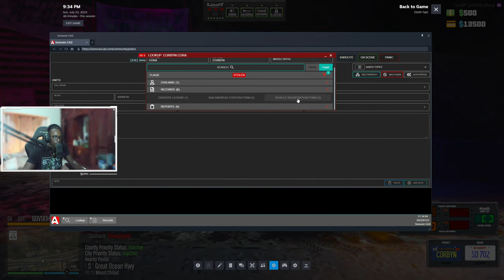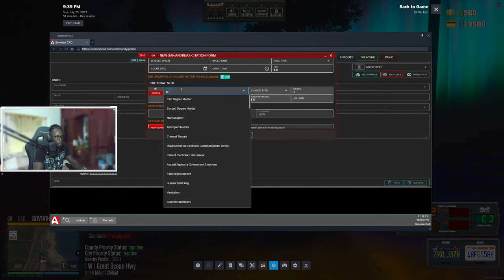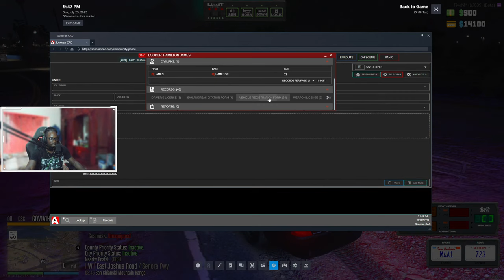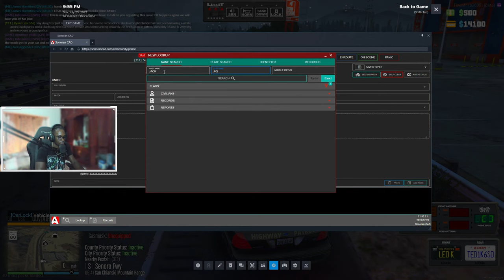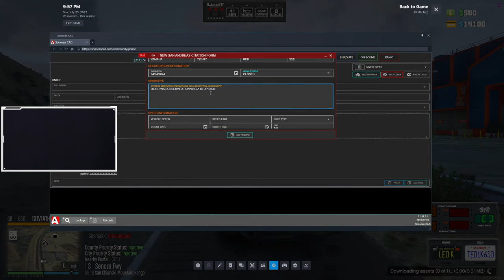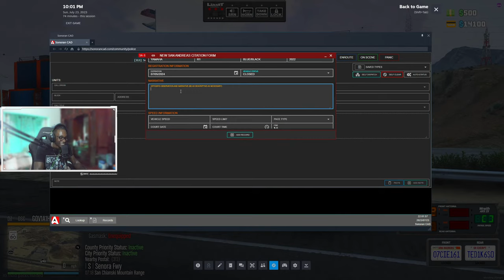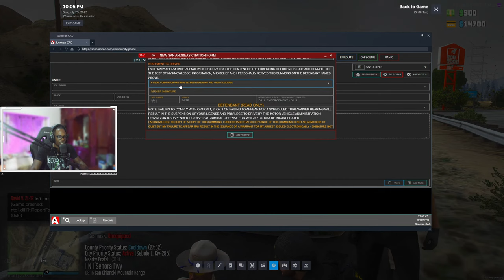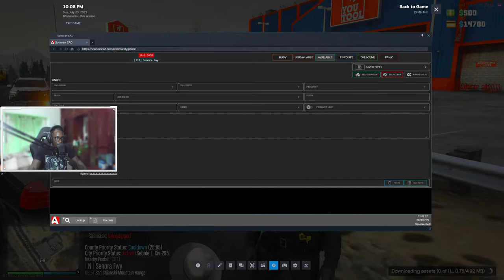PLAYING GTA 5 RP as CHP in Diverse Roleplay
1. Ensure you meet all joining requirements.
2. Read through our frequently asked questions before proceeding with an application.
3. Ensure you have joined the DVRP Fan Server.
4. Go to Joining Process
5. Fill out an application
6. Complete the application with your best effort, honesty, and ability. Ascertaining that you provide accurate personal information, select your selected department, and accept the disclaimers and rules.
7. Wait for a response via a public outrreach member. Then, you will receive information about an interview server and you will have access to a channel in the fan Discord (request-an-interview), where FTOs/FTAs will ping the accepted role when they are doing interviews.

Documents:
Conservancy